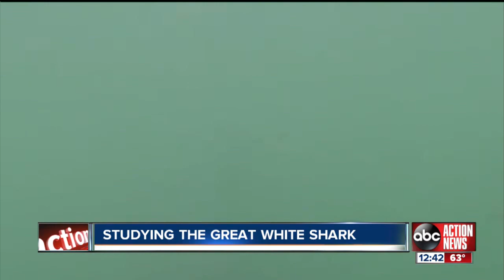Scientists in Sarasota studying great white sharks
Unprecedented work is being done by the scientists at the Mote Marine Lab down in Sarasota to study great white sharks.